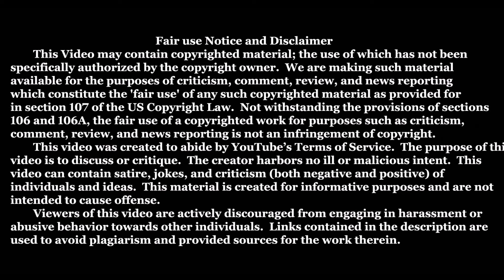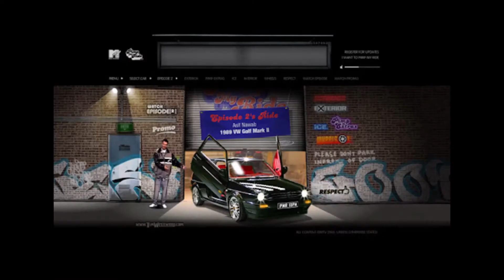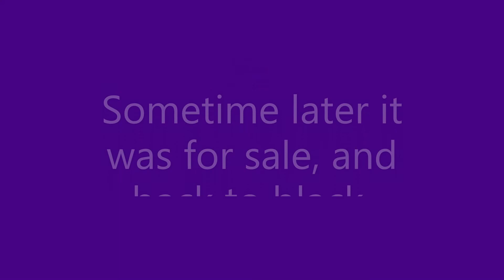Pimp my Ride UK season 1 slideshow 6 cars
Here's a teaser as I am still working on other things.  Bet you haven't seen many or any photos of some of these cars huh?  This is from Season 1 of Pimp My Ride UK hosted by DJ Tim Westwood.

Want to help support me and encourage me to make more videos and do it faster?